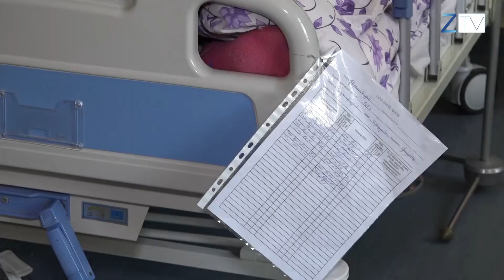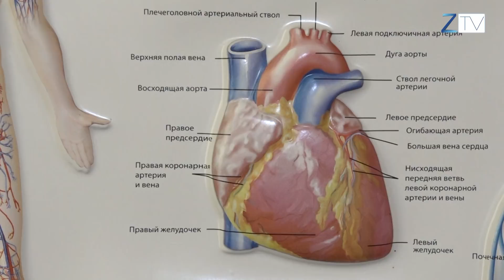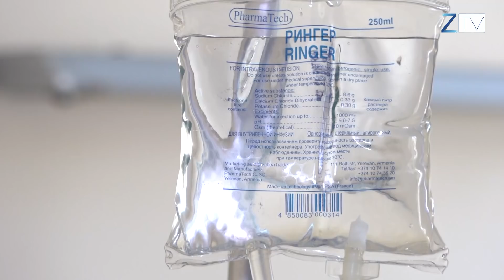Գարնանային սրացումների հետևանքները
Գարնանը որպես կանոն մի շարք հիվանդություններ գլուխ են բարձրացնում։ Նպաստող գործոններից է անկայուն եղանակը։  Ինչ պատկեր է տիրում  Կապանի բժշկակական կենտրոնում Նելլի Միրզախանյանի ռեպորտաժը։